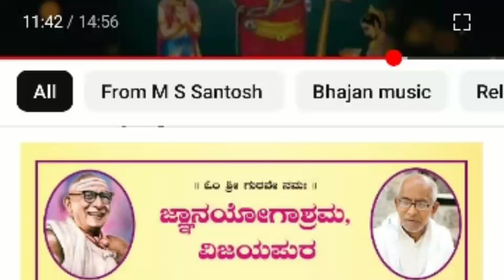Ann Basavan ಹಸುಗಳನ್ನು ಸಾಕಿ ಬೆಳೆಸಿದ ಕದ್ದರು ಅಣ್ಣಾ ಚಿಂತಿ ಮಾಡಲ್ಲಿ ಆಗ ಹೇಳು 🐄🐮